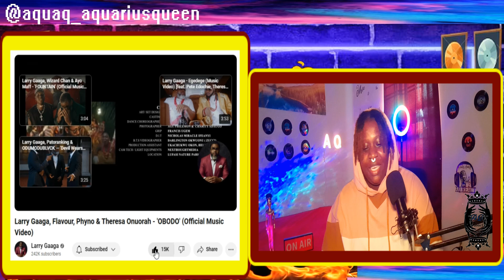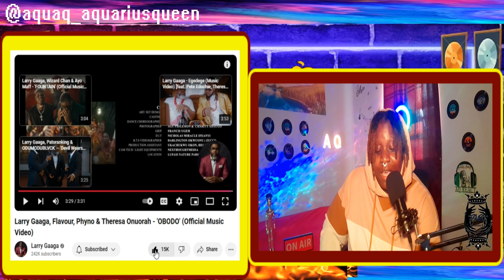Larry Gaaga, Flavour, Phyno & Theresa Onuorah - 'OBODO' (Official Music Video)